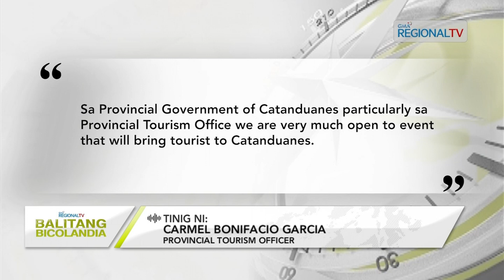Balitang Bicolandia: Pagpapauswag kan turismo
Long boarding, nabibisto na komo extreme sports sa Catanduanes; Suporta kan Provincial Tourism Office, hagad tanganing mas maipabisto pa an nasabing sport sa probinsya